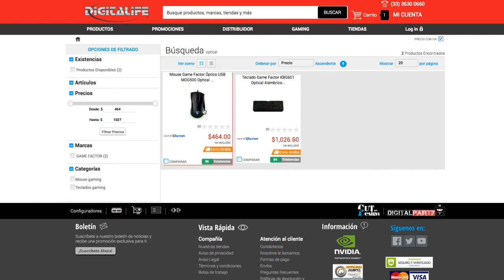Teclado Optical y Mouse Óptico Game factor - Los productos más precisos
Nosotros lo comprobamos: es el siguiente nivel para un gamer profesional.

Innovación y calidad son dos palabras que definen perfectamente a Game Factor​, que son sus nuevos productor optical se posicionan como pioneros en esta nueva era de periféricos de alto rendimiento